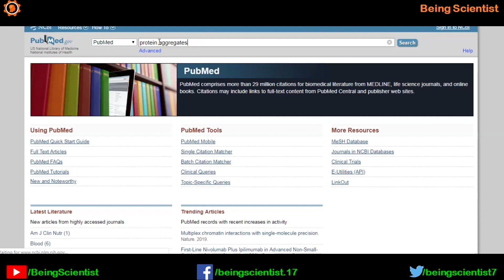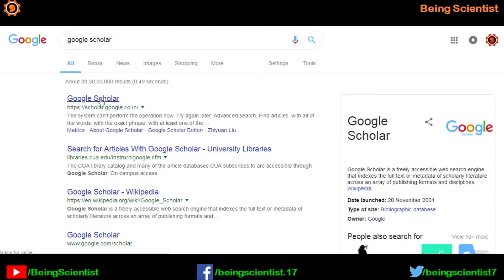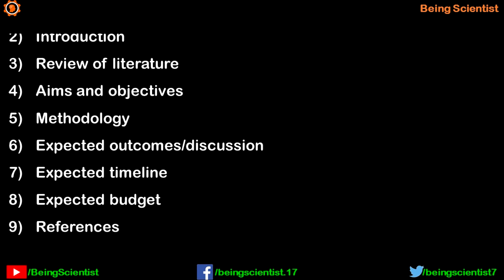How to design the Research Project? | Hindi | Priyank Singhvi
You might be asked to design your own project if you are in a lab as a PhD or post-doc student. Since I have designed my PhD project on my own, I can tell you how could you too do the same. In this video, I am telling you how to design the project independently.

यदि आप लैब में पीएचडी या पोस्ट-डॉक छात्र के रूप में हैं, तो आपको अपना प्रोजेक्ट डिजाइन करने के लिए कहा जा सकता है। चूंकि मैंने अपनी पीएचडी परियोजना को अपने दम पर डिजाइन किया है, इसलिए मैं आपको बता सकता हूं कि आप भी ऐसा कैसे कर सकते हैं। इस वीडियो में, मैं आपको बता रहा हूं कि परियोजना को स्वतंत्र रूप से कैसे डिज़ाइन किया जाए।